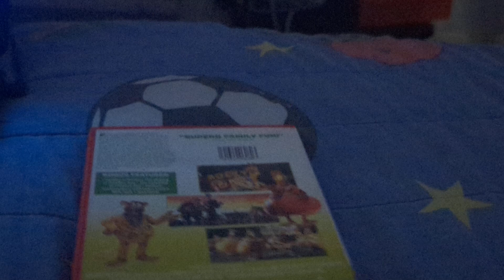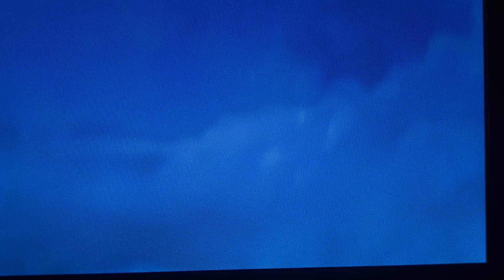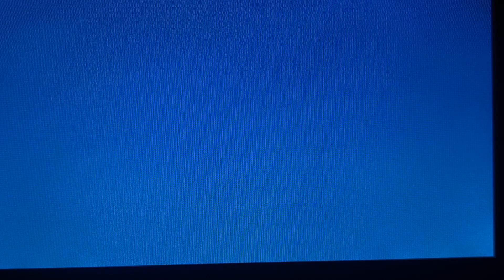open to chicken run DVD 2000